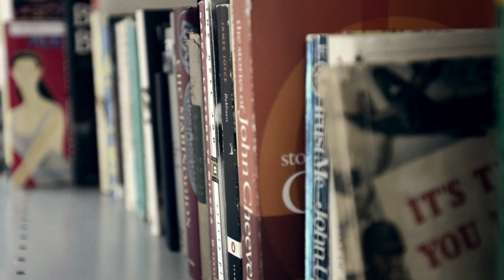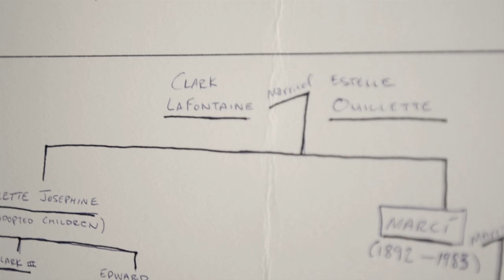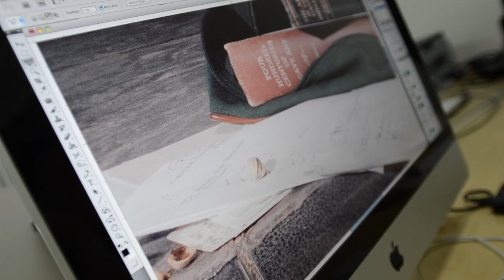William Connally | Photographer (Documentary)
"In order to create his photographs, William Connally writes short stories and makes drawings detailing and describing the characters who've just recently vacated the scene. He draws inspiration for his original work from literary sources including Franz Kafka, Edith Wharton, and J.D. Salinger, as well as film noir, and amateur theater productions. Connally received his MFA in Photography from Cranbrook Academy of Art. He has a BFA in Photography and Film from Virginia Commonwealth University (VCU) in Richmond, Virginia."

filmed and edited by Matt Glass